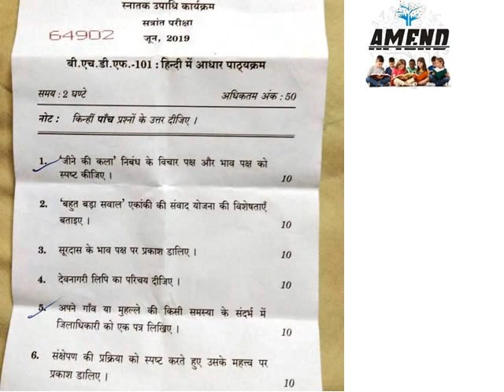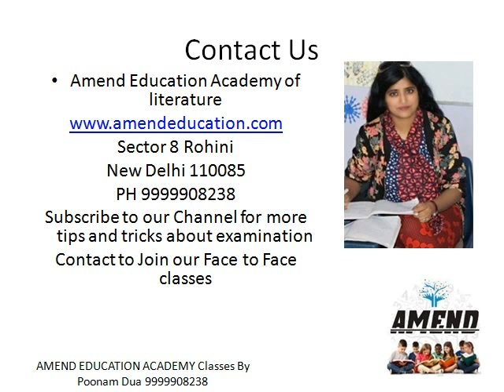BHDF 101 JUNE 2019 tee QUESTIONS PAPER IGNOU BA BDP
QUESTION PAPER 2019 JUNE
Amend Education Academy of literature
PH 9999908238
about examination.